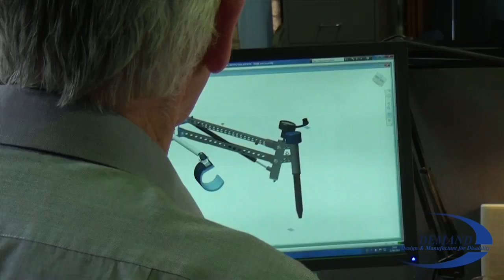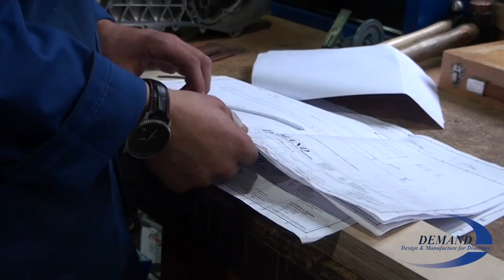Transforming Disability - the Lives of people living with , through design and engineering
The charity that transforms the lives of people with disabilities through the provision of bespoke equipment.

Esther Rantzen has been a Patron for DEMAND (Design and Manufacture for Disability) since it was founded in 1980.

DEMAND is a charity that brings together medical professionals and the DEMAND designers and engineers to create special equipment for children and adults with disabilities, when no other solution exists.  Disability can mean that everyday life can be hard. In many cases a piece of equipment tailored to individual needs can make all the difference.

DEMAND help people whose difficulties span the full disability spectrum, Arthritis, Cerebral Palsy, Multiple Sclerosis, Spinal Injury and sensory impairments, many have multiple disabilities.